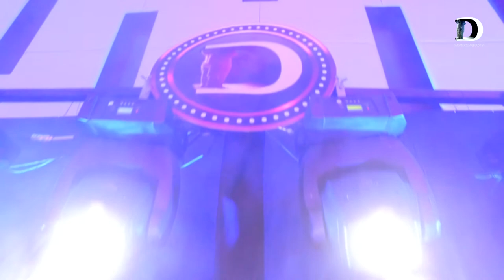Чамшед Исмоилов# Jamshed Ismoilov 2020